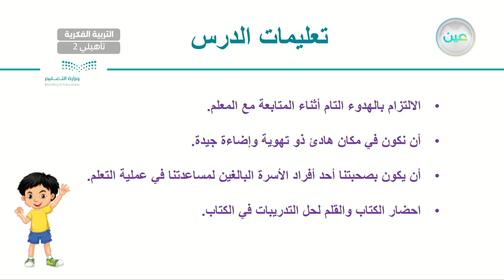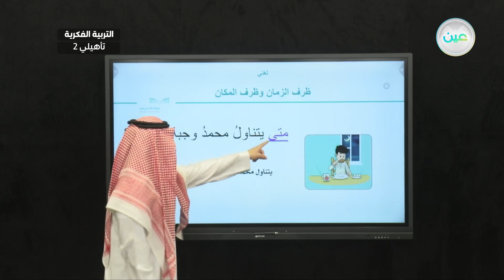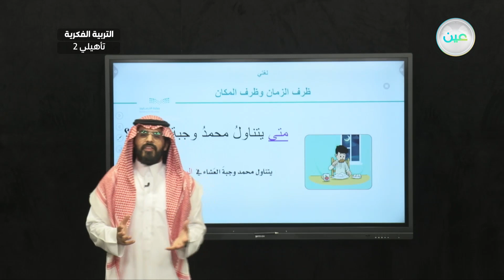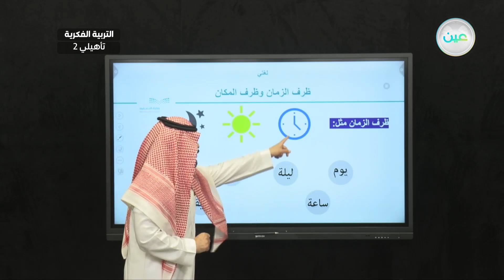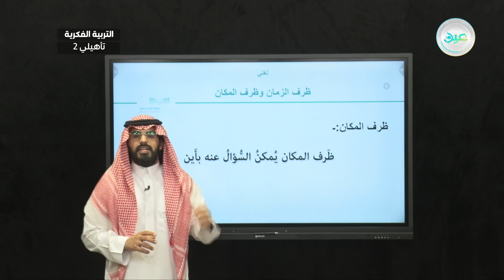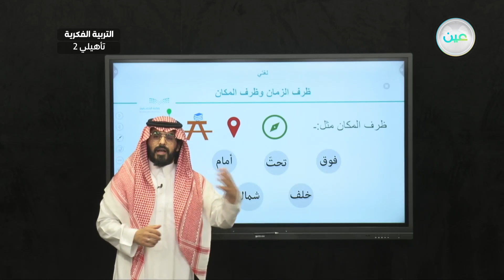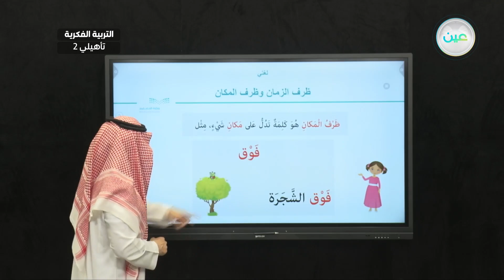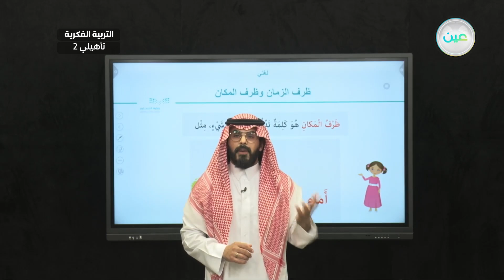ظرف الزمان وظرف المكان (7) - لغتي - ثاني تأهيلي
الحصة 25 - الأثنين - الأسبوع السادس  - ثاني تأهيلي